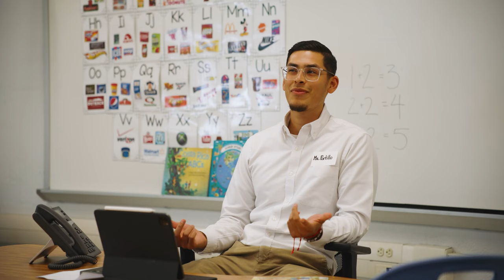The Apple FCU Financial Fairy is Here to Help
The Financial Fairy is dropping by to assist educators with their financial needs.